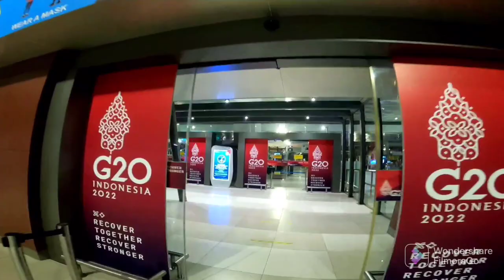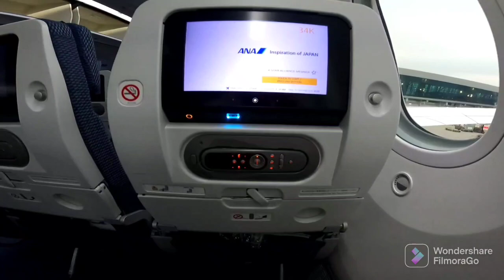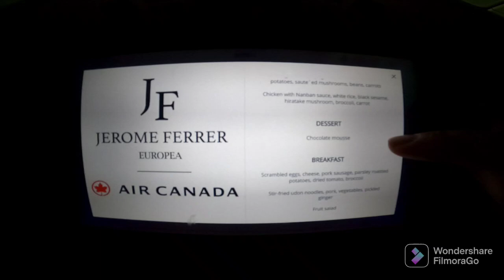Perjalanan Jakarta - Atlanta USA via Toronto CANADA - INFO TRAVEL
Petualangan perjalanan dari Jakarta menuju Atlanta GA USA, dengan penerbangan air Canada via tokyo dan Toronto. Hampir saya batal terbang. Videonya bisa disaksikan langsung disini guys..